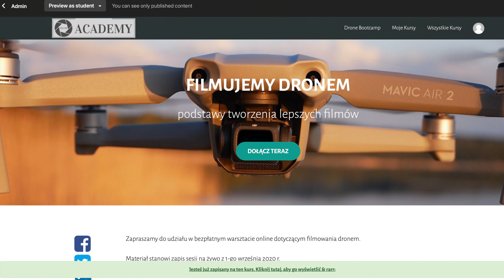LATAMY ZIMĄ - 5 PODSTAWOWYCH ZASAD